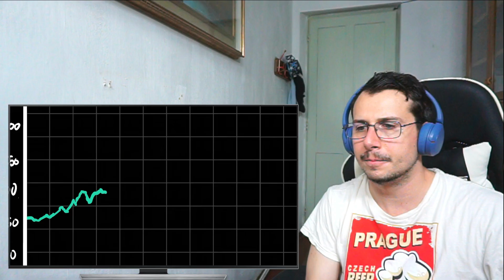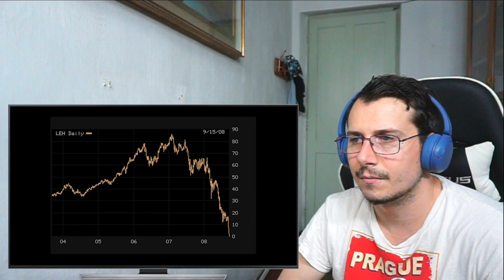History Of The United States, i guess "Italian Reaction"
👉 Ready to start? Did you enjoy this reaction video ?